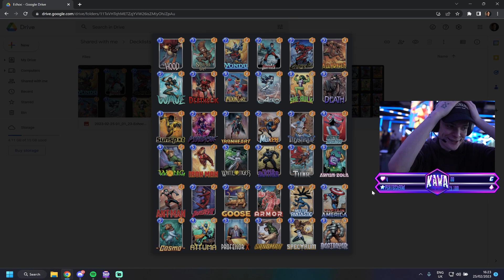$200 EU MARVEL SNAP TOURNAMENT - EXPLORIA.GG - QUARTER FINALS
I flew out to Switzerland for the first in person EU Marvel SNAP Touranment that was open to the public. I had an absolute balst! Here are my Quarter-Finals games. Will be posting the rest in the coming days!

Huge thanks to Exploria.gg for throwing this event together!

MARVEL Snap is fast-paced, action-packed, collectible card game.

Timestamps:

00:00 - INTRO & PLAYER INTERVIEWS
00:24 - LOOKING AT DECKLISTS
00:40 - GAME 1
03:27 - GAME 2
07:01 - GAME 3
10:37 - GAME 4
13:37 - GAME 5
16:27 - GAME 6
16:27 - GAME 7
19:16 - GAME 8
23:03 - OUTRO